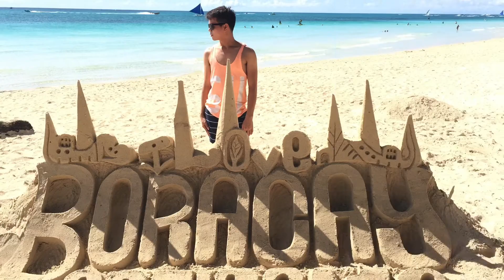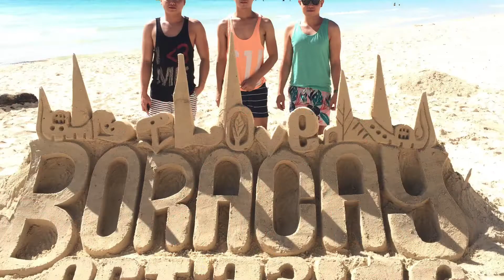Birthday in Boracay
We visited Boracay for my 26th Birthday on 2016  "the best beach in the Philippines" and we loved the Foods and Tourist spots, locals are very friendly and accommodating.

Boracay is a small island in the central Philippines. It's known for its resorts and beaches. Along the west coast, White Beach is backed by palm trees, bars and restaurants. On the east coast, strong winds make Bulabog Beach a hub for water sports. Nearby, the observation deck on Mount Luho offers panoramic views over the island. Offshore, coral reefs and shipwrecks are home to diverse marine life.

Accomodation: La Carmela De Boracay